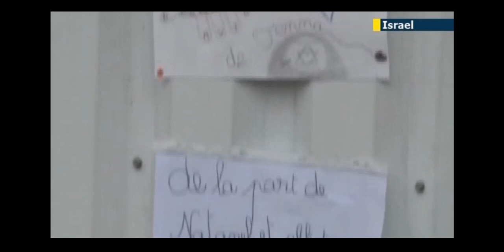Emmanuel Navon interviewed by Jewish News One: Francois Hollande's Stance on Israel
The defeat of Nicolas Sarkozy in the French presidential elections to Socialist Francois Hollande is raising a host of new questions here in Israel. Sarkozy was seen by top politicians as an unwavering ally and personal friend of Israel. They saw him as someone committed to ensuring the country's security, stopping Iran's nuclear program and fighting anti-Semitism in France. Now many want to know where Francoise Holland stands on these key issues. Will France relationship with Israel change under his leadership?

TAU Intl Relations Prof. Emmanuel Navon:

"One of the people that he's considering to nominate for Prime Minister is Martine Aubry who is known for her very anti-Israel statements. So there is going to be a change in the way France behaves internationally regarding Israel and the Israeli-Arab conflict and yes, there is room for concern... it looks very much like Mr. Hollande is going to try to start those talks again and repeat the same mistakes that President Obama did three years ago. So there is concern on the issue of Iran that Hollande may undo the coalition that has been built by America and France over the last year..."